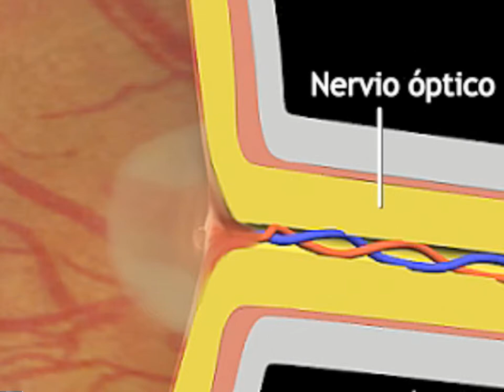Glaucoma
Video Glaucoma